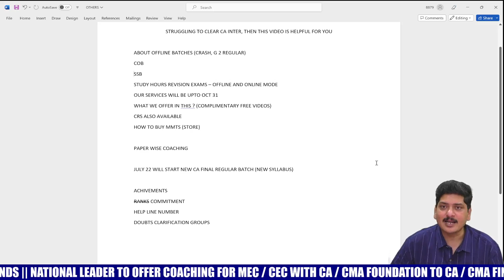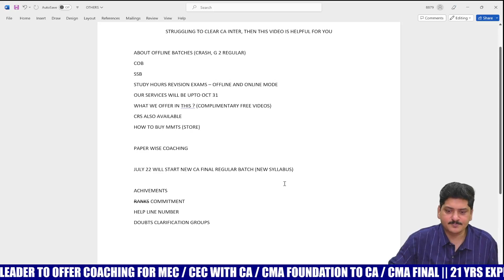ENGLISH | DEDICATED DOUBTS CLARIFICATION GROUP FOR CA CMA INTER